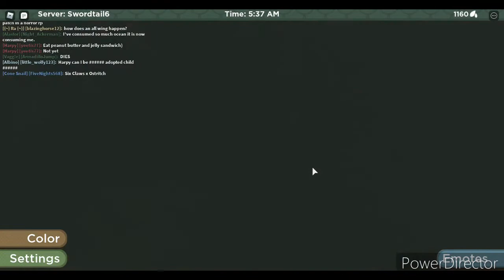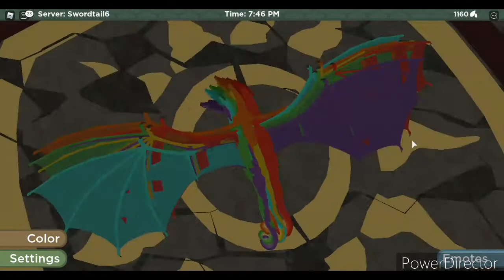Hazbin Hotel Characters in ROBLOX Wings of Fire Part 2!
Hallo! I hope you guys enjoyed part 2 of Hazbin Hotel Characters in ROBLOX Wings of Fire! I had a ton of fun making this, and I couldn't have done it without everyone who helped me! Comment what else you'd like to see from me in the comments down bellow! She'd greatly appreciate it!

Or you could just like the video :)
Maybe do both ;)

Big thanks to everyone who helped me film this!!
Charlie: Me!
Vaggie: LittleLilac
Angel Dust: A piece of Todoroni
Alastor: Night
Nifty: Cindercollie
Husker: Alpha Nyx
Katie Killjoy: The Holy Box
Tom Trench: Berry Blue

Music
Netapy - Winter [Bass Rebels Release] Epic Trap Music No Copyright
Cowboy Bebop OST 1 - Tank!
MELANCHOLIA Music Box Sad, creepy song
TheFatRat - Fly Away (Instrumental)
Candyland, But it's low quality